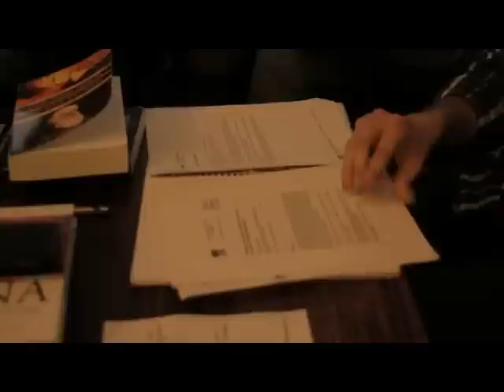PZ Myers Demolishes Discovery Institute Idiot Johnathan MacLatchie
Clip from a 51 minute video of PZ Myers Q&A Session in Glasgow.

It seems he is claiming that HOX genes are evidence of intelligent design, not evolution, shown in this excerpt:

Hox Genes
Myers then progressed into a discussion of Hox genes, and their role in the regulation of Drosophila development, pointing out that one can find homologous Hox genes ordered in the same way in the chromosome of the mouse and Drosophila fruit fly. I have always tended to view the argument for common ancestry as being quite weak here. Such instances of similarity can surely be explained with reference to common design. And, at any rate, the conservation of these Hox genes and their utilisation in different ways in different organisms perhaps ought to be taken as suggestive of teleology or some kind of front-loaded design.

The 2007 paper he references: Universal Genome in the Origin of Metazoa, makes no such claim of "some kind of front-loaded design".

God, my biology background is woefully out of date, but it's not hard to see this DI bullshit. Of course, after that excerpt, he blows out  bullshit that wasn't aksed to PZ Myers.